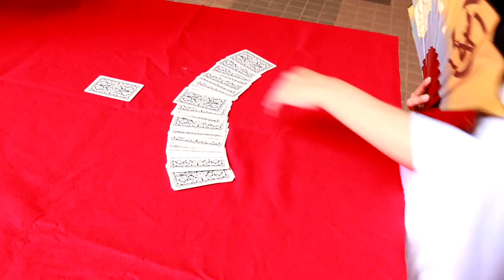反毒比賽 廣二真隊長彭鈺琪23 04 34